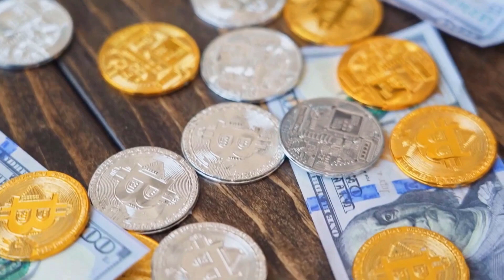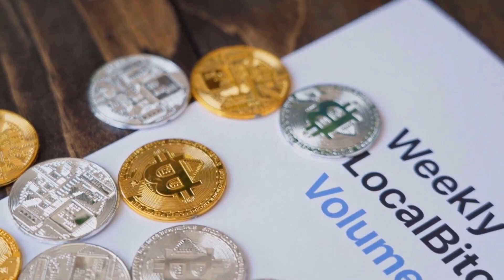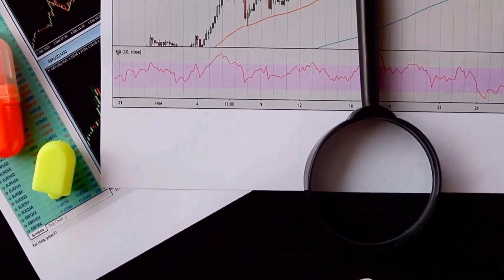THETA HUGE PUMP BY 2024 HERE'S WHAT'S GOING TO HAPPEN - THETA PRICE PREDICTION & LATEST NEWS